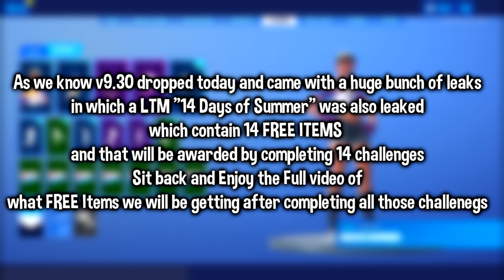*NEW*Fortnite ALL 14 Days of Summer *FREE* Rewards(Deep End,Water Balloon,Beach Ball...)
▶️All Free Rewards of 14 Days of summer shown in this video.

In this videos Content are not owned by mine credits are given to respected owner of the video.
PEACEEEEEEE!!
YEEEEEEEEET [+]!!
Fortnite Funny moments,fortnite Funny Dubbing,Fortnite gubdubbing,fortnite meme,fornite best meme,fortnite funny meme,fortnite best audio dubbing,fortnite wtf moments.